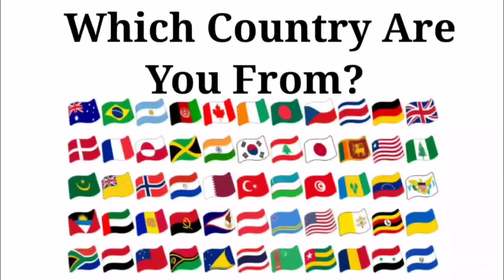Peppa Pig 🆚 Baby Boss 🆚 Baby Shark 🆚 Bluey | Who Is Win 🏅🏆 | Tiles Hop EDM Rush